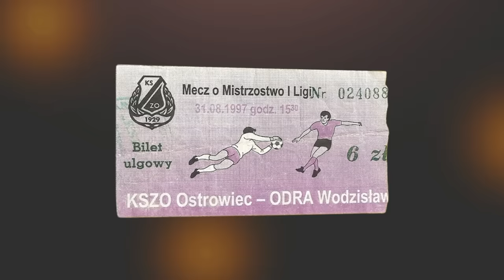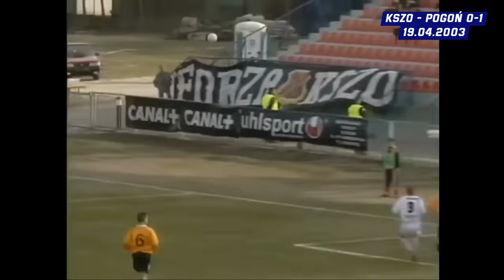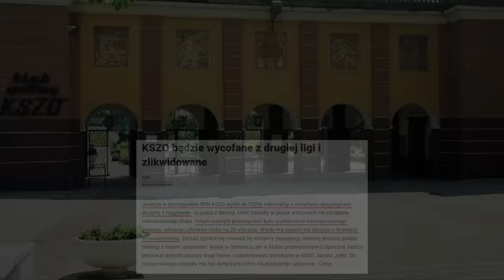KSZO Ostrowiec Świętokrzyski w latach 1997-2003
Klub Sportowy Zakładów Ostrowieckich występował w najwyższej klasie rozgrywkowej jedynie przez trzy sezony. Mimo to wniósł sporo kolorytu do polskiej piłki przełomu wieków.

Z początkiem lat 90. Huta Ostrowiec zaczęła inwestować coraz większe środki w miejscowy klub, grający na trzecim poziomie ligowym. To zaowocowało awansem zespołu pod wodzą Janusza Batugowskiego do II ligi w 1995 roku.

Pierwszy sezon na zapleczu elity upłynął pod znakiem walki o utrzymanie, jednak już w kolejnych rozgrywkach ekipa pomarańczowo-czarnych - prowadzona już przez Czesława Palika - wywalczyła o awans do ówczesnej ekstraklasy.

W pierwszym sezonie w I lidze KSZO zapłacił tzw. frycowe i spadł do II ligi. Choć należy podkreślić, że w tamtym czasie w ostrowieckim klubie grali tacy zawodnicy, jak Mariusz Jop, Paweł Kaczorowski i Rafał Lasocki - późniejsi reprezentacji Polski.

Powrót na najwyższy szczebel rozgrywkowy nastąpił w 2001 roku. Tym razem „Hutnicy” zagościli w elicie na dwa sezony. Degradacja w 2003 roku nastąpiła przez problemy finansowo-organizacycyjne związane z kłopotami głównego sponsora, czyli miejscowej huty.

Po ekstraklasowym KSZO pozostał stadion, który na początku XXI wieku był najnowocześniejszym obiektem piłkarskim w kraju.